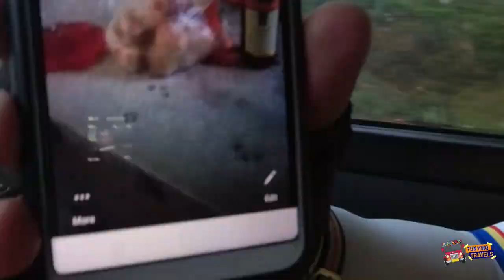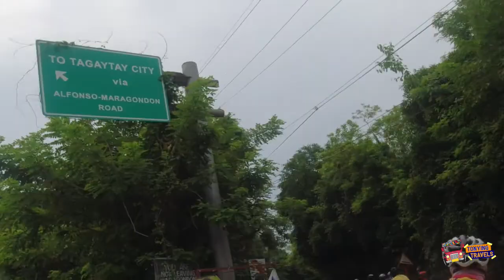BAGONG RUTA SA CAVITE: (INDANG-MARAGONDO-MAGALLANES-ALFONSO) INVITATION RIDE NG TEAM 545 SUPREMO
"I-explore ang banayad na ahon ng Magallanes Cavite"

Destination: Maragondon and Magallanes
Origin: Indang Cavite
Invitation Ride: Indang Bikers x Team 545  in participation from Pasay/Makati with Team Solar Manila

🍽️Foodtrip Place:
Lomihan - Betchays Batangas LOMI (sa bayan ng Magallanes)
Leonora's - Mendez Bayan Cavite